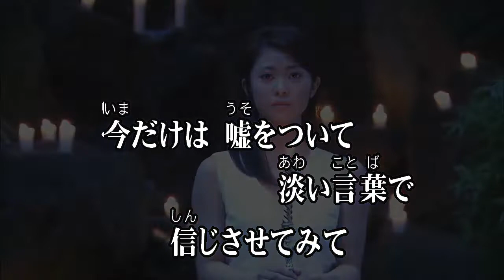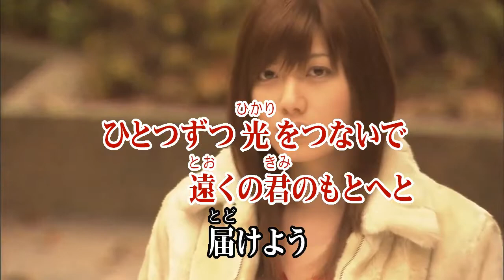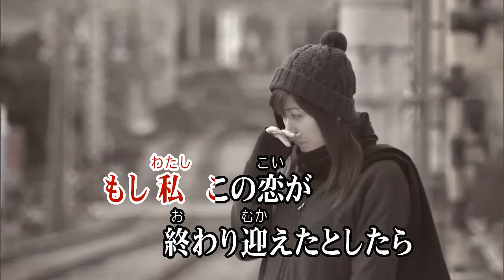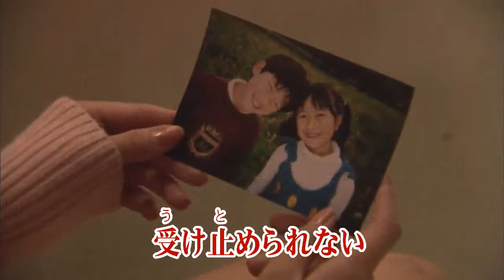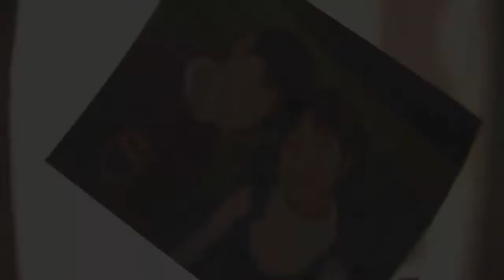カラオケJOYSOUND (カバー) 愛のうた / 倖田來未 （原曲key）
愛のうた
倖田來未